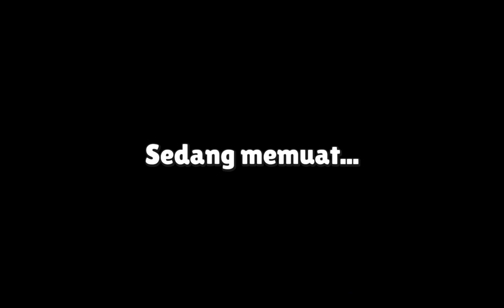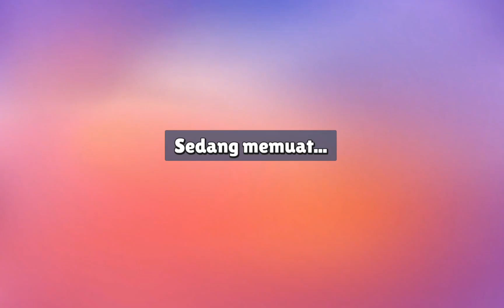Stumble Guys banteng rodeo floor flip